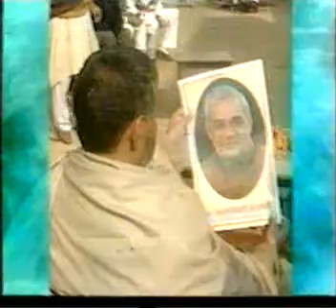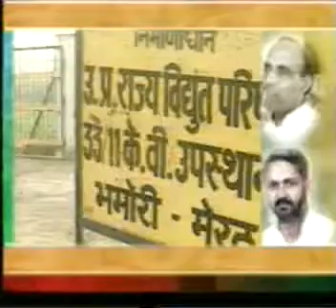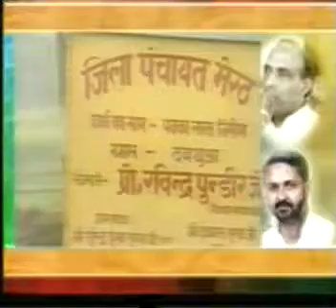Vikas Purush Prof. Ravindra Pundir , MLA Sardhana Meerut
This video is about the legendry MLA of sardhana, Prof Ravindra Pundir jinke karyakaal me itna vikas hua ki mukhyamantri ko bhi kehna pada ki Pundir sahab ki vidhan sabha me humari vidhan sabha se bhi zada kaam hua hai. Sardhana meerut ki janta aur nayi peedi ki vishesh maang par ye video aapke liye.